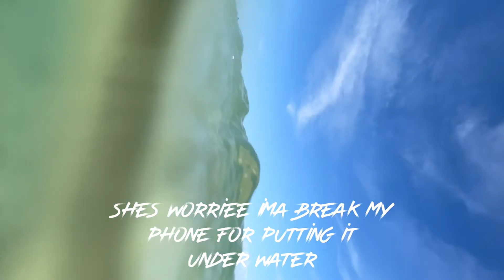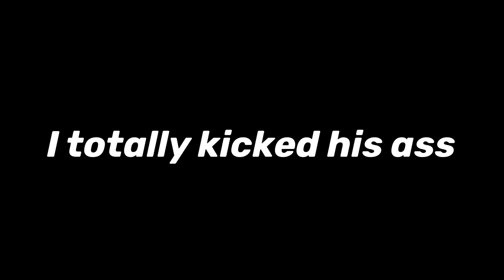A day at the beach | Micronesian adventure on Maui 🇫🇲2022